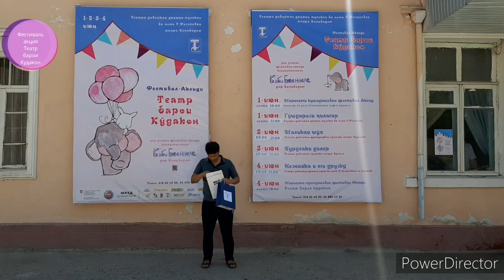#03 Фестиваль акция Театр барои кӯдакон